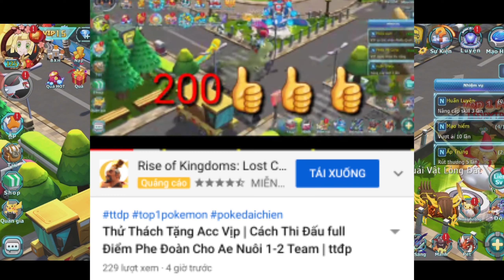Thay Đổi Thế Trận Giao Chiến Champion Cum11 Và Cái Kết. ttđp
1 like, 1 comment, 1 share là động lực giúp mình làm những vidieo tiếp theo!                                     Link tải poke anh quốc
Link tai game poke đại chiến: